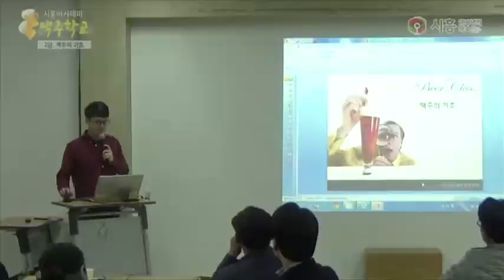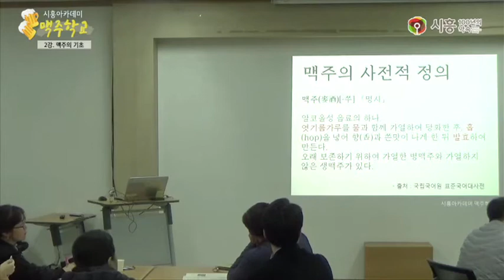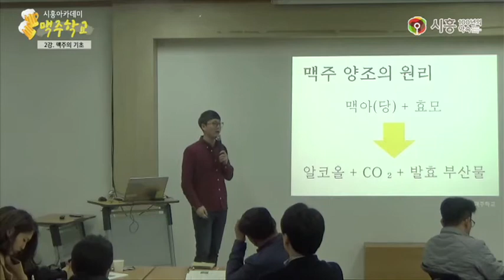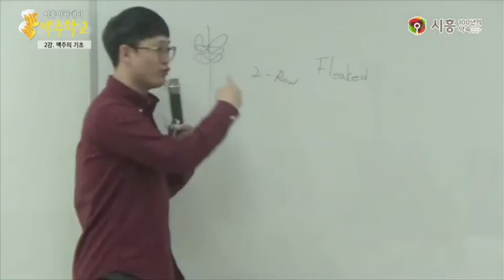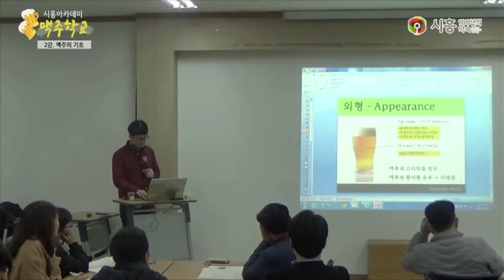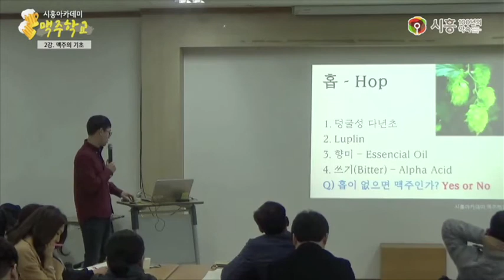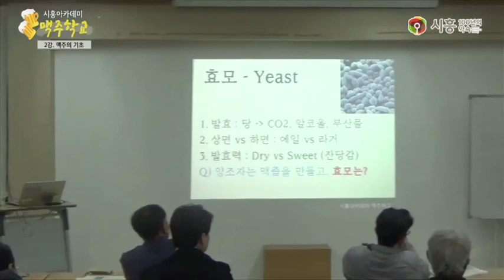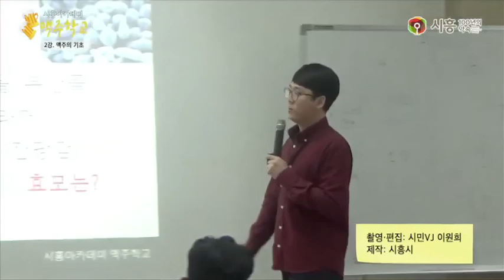[시흥아카데미] 수제맥주학교 2강 「맥주의 기초」 - 이인호(비어포럼 공동대표)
[시흥아카데미]  수제맥주학교 2강 「맥주의 기초」

내 용 : 맥주제조에 필요한 기본 재료에 관한 설명

강 사 : 이인호 (비어포럼 공동대표)

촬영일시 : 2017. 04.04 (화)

■ 학교장 : 이인호 (비어포럼 공동대표)

■ 촬영 : 이원희(시민VJ)

■ 편집 : 이원희(시민VJ)

■ 제작 : 시흥시